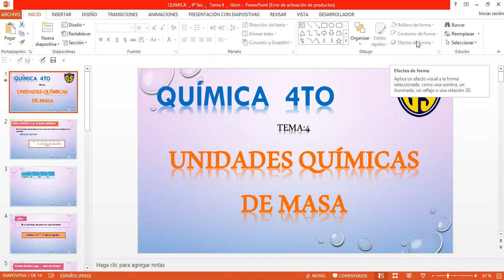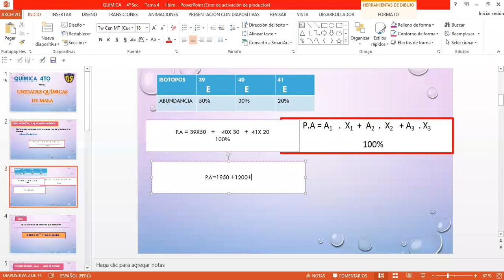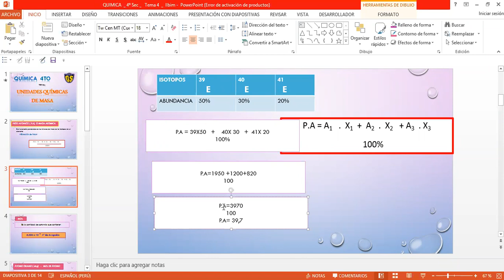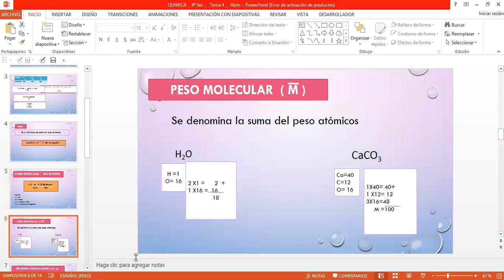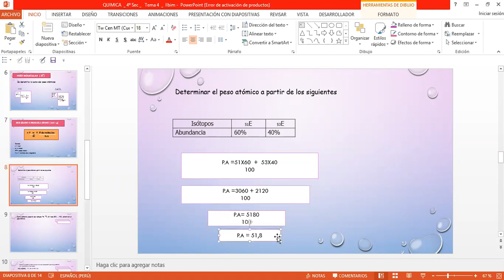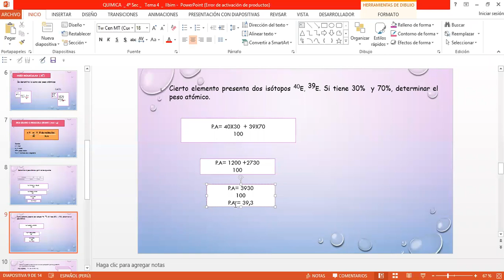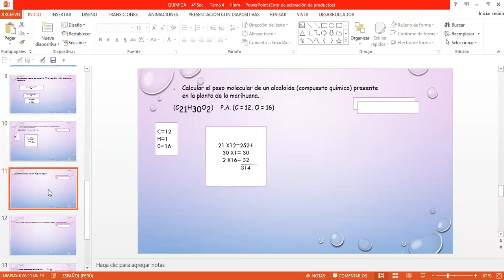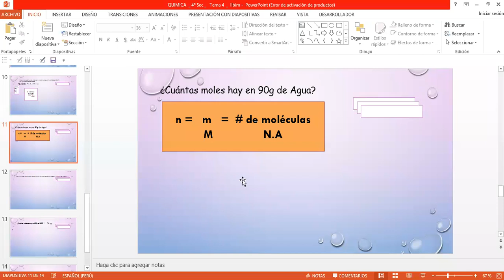IEP Genius School 4 SEC Química tema 4(II Bimestre)